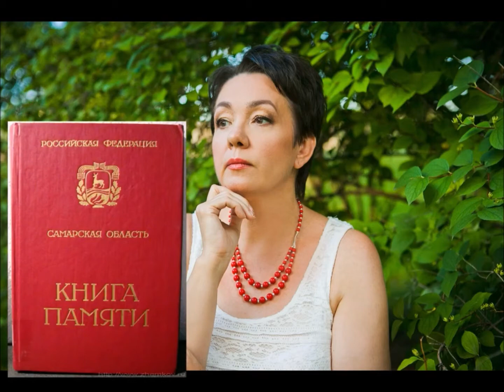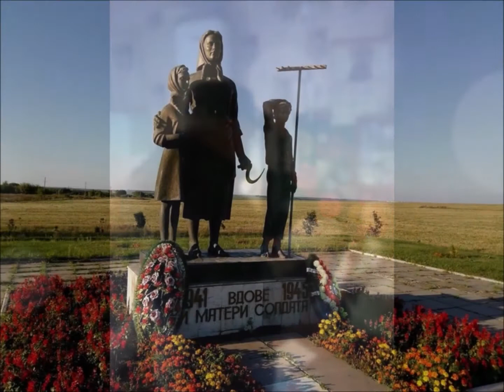Часть 6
Есть даты, которым не будет забвенья. И слава, которой не будет конца.
Курская битва-одна из наиболее славных дат в военной истории нашего Отечества. Она навеки вошла в историю великих сражений. Несмотря на то, что Курская битва, которая проходила на орловской, курской и белгородской земле, в совместную акцию – онлайн концерт включились жители других регионов.
Готова к просмотру 6 часть акции. Присоединяйтесь, чтобы получить информацию о военных памятниках и захоронениях в Мантуровском районе, вспомнить тех, чьими руками была завоёвана Победа в Курской битве.